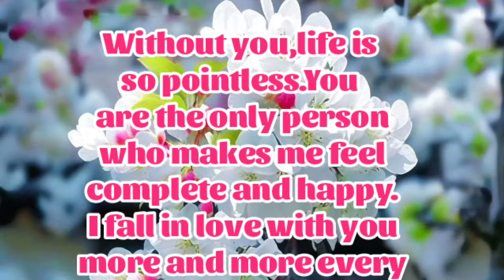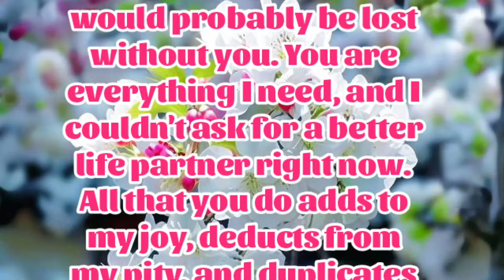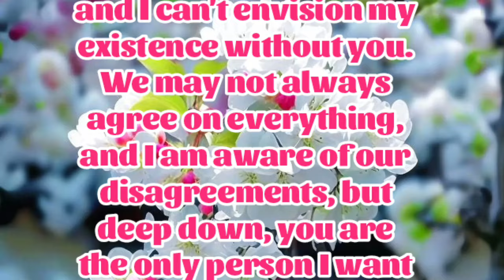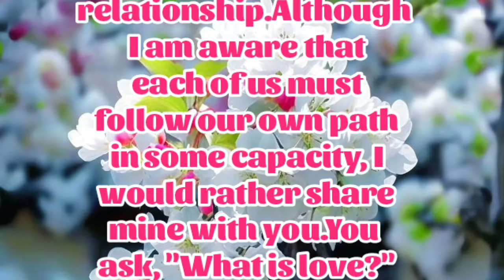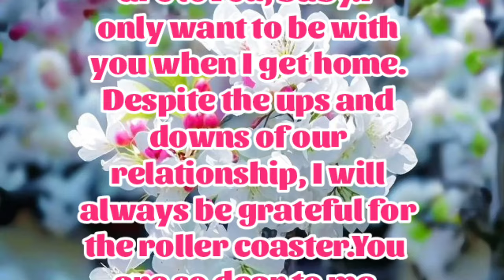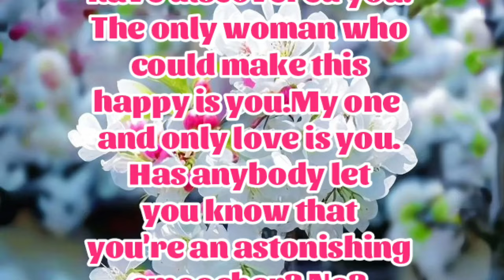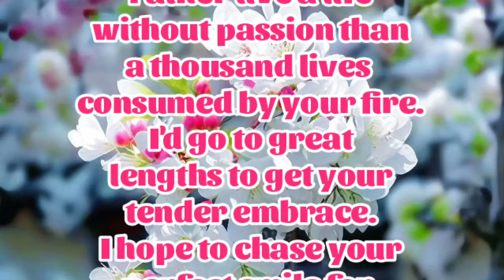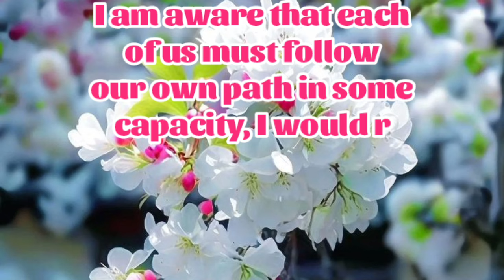New Fazza Poem | Without Your Life | Sheik Hamdan Poetry | Crown Prince of Dubai PrinceFazzaPoem2024